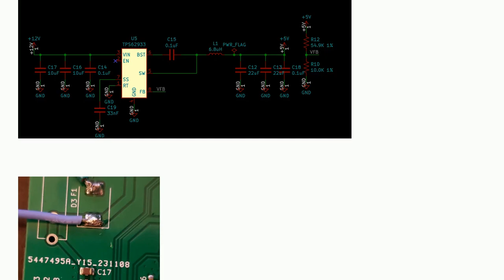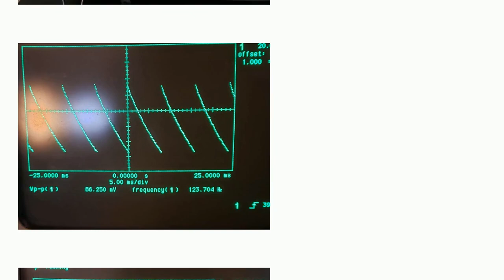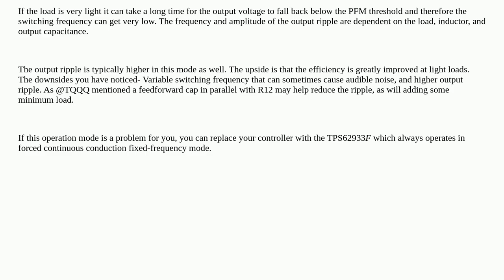Electronics: Buck converter has low frequency ripple with high amplitude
Buck converter has low frequency ripple with high amplitude

A special thanks goes out to the community

  buck ripple